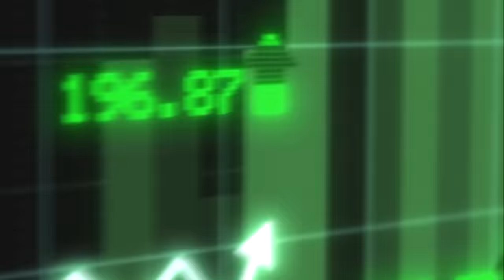This DBZ Game Almost Died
This DBZ Game is dead. Or at least thats what some people thought! Thats right its Dragonball: The Breakers! Seeing as im still a fan of the game I decided to jump into the game and see what its really looking like online with the brand new dragonball super broly release for its 1 year celebration!

Dragon ball: The breakers new game funny moments!